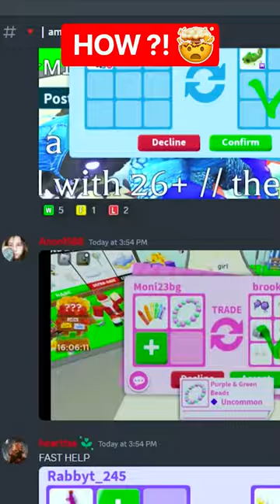I BEACAME A FROST ❄️ DRAGON !! IN ADOPT ME ROBLOX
Adopt me roblox game with Jeffo roblox! I make youtube shorts about roblox adopt me trading during adopt me update. In this adopt me new update 2023, I collected 100 ash zebra bait and flame zebra bait to unlock new adopt me lava pets like the mega ash zebra and the mega flaming zebra from the fire dimension update. I also unbox 100 urban eggs to unlock every mega neon urban pets in adopt me city egg update. I try hatching all new adopt me pets from new urban egg like the adopt me legendary mega neon gargoyle and mega billy goat. I also try hatching 100 eggs to get new adopt me city pets such as the mega black kite, mega alley cat and the mega seagull. I try adopt me hacks to hatch the mega indian leopard, mega neon toy poodle, and the mega neon rock pigeon. I do adopt me trades to get new adopt me urban pets such as the mega tawny frogmouth, mega neon mongoose, mega bluebottle fly, and mega cockroach. I also do a try not to laugh challenge while watching funny memes and roblox shorts. I trade mega neon adopt me pets and try to unlock the secret on how to get free robux. I playadoptme and tell a roblox story about my house tour and fun challenges such as noob to pro in 24 hours and roblox trading only one color. I also play adopt me new update and do adopt me giveaway in my family friendly adopt me channel. I look at funny roblox memes and do roblox roleplay with roblox funny moments. I like to go undercover and try adopt me hacks, roblox hacks and roblox tiktok hacks to get unreleased adopt me free pets. I try to find out how to get rich in adopt me and how to get free pets in adopt me using adopt me codes in my roblox gameplay. I like trying new roblox games and making roblox movie with my roblox girl gamer crush and best friend.